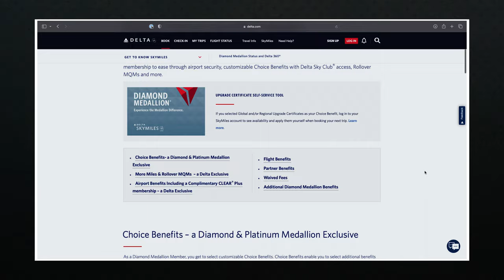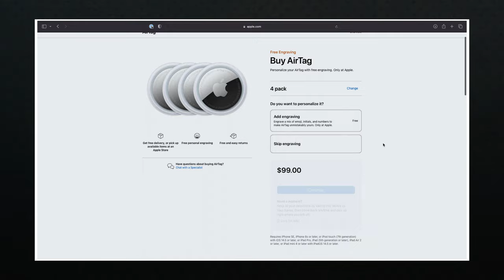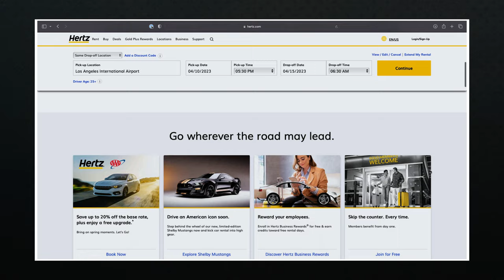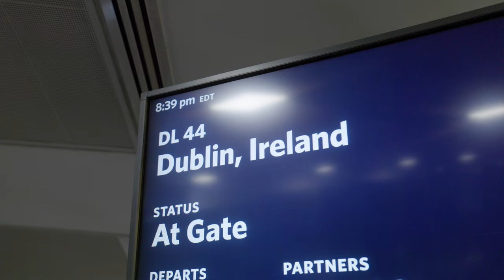I LOST EVERYTHING - Travel Tips for Filmmakers!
On a recent trip for work I ran into a lot of problems. It happens. I want to share my experiences in this video regarding flights, rental cars, filmmaking gear, and a host of problems that can come up. It's not always about preventing these issues. It's about how you deal with them that makes the difference. If you're a filmmaker that travels then let me tell you a story that might just help you out. Here's some filmmaking travel tips to the rescue.

My CAMERAS:
Canon R3
Red Komodo
Panasonic GH5s
Panasonic GH5

My LENSES:
Canon RF 24-70mm f/2.8L IS USM
Canon RF 15-35mm f/2.8L IS USM

TIFFEN FILTERS
Black Satin
Black Pro Mist

Camera BACKPACKS:
Tenba Axis
Tenba Roadie HDSLR
Attache 3220
Tenba Cooper Slim

00:00 - Intro
00:30 - The Story
00:50 - Do this when flying
01:00 - What to avoid when flying
01:55 - Delays
02:34 - Buy this for traveling
03:24 - Renting a car
05:20 - Computer problems
06:24 - Car problems
07:16 - Final thoughts on traveling